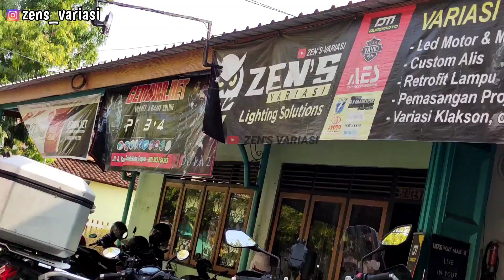BILED MATRIX X1 1,5 INC VS BILED AES 2,5 INC MOTOR MIO M3‼️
Untuk request custom lampu ke motor tertentu bisa chat WA admin di 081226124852 ya gan
👉REQUEST ORDER BILED AES TURBO SE BEAT ALL NEW PNP

👉CUSTOM Mini BILED H4 RTD M01X HONDA BEAT FI atau Beat all new

👉CUSTOM BILED AES TURBO SE LASER HONDA BEAT ALL NEW

👉Biled AES di beat all new request order / elektrik leveling

Link RESMI penjualan online kita;
👉Shopee

👇👇KATALOG PRODUK 👇👇
🚀Instagram Pemasangan dll
zens_variasi
🚀Instagram Produk
ledmotoshop.id

Kontak ADMIN
ZEN'S VARIASI